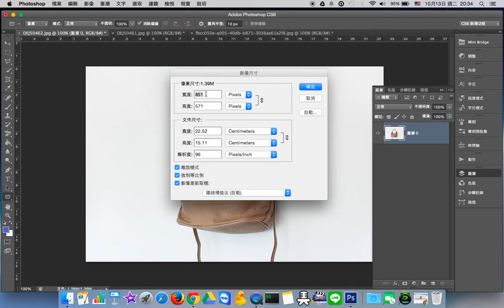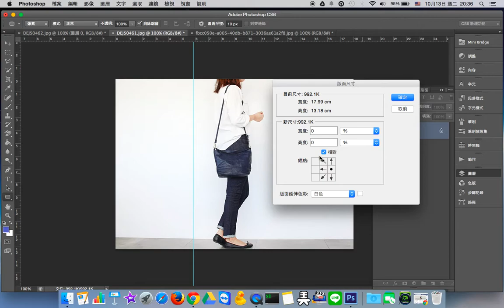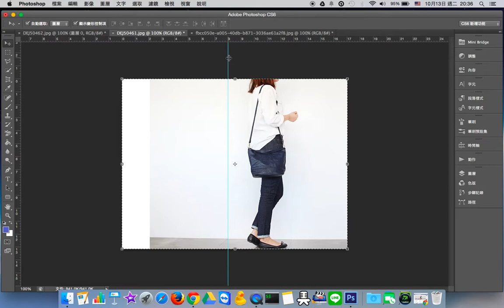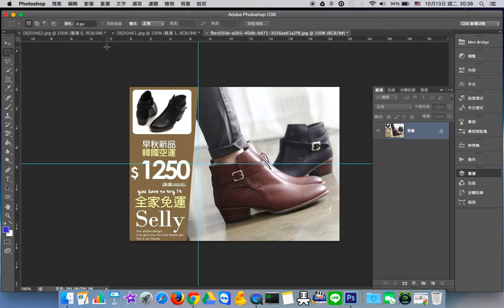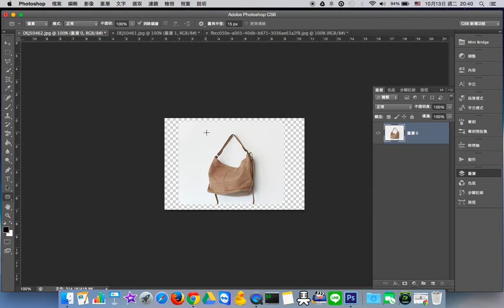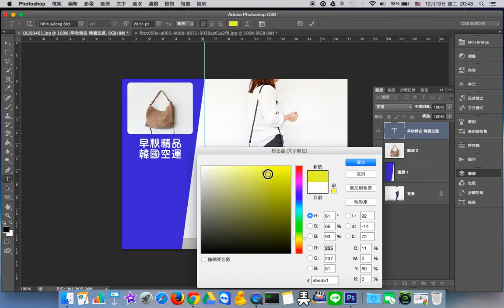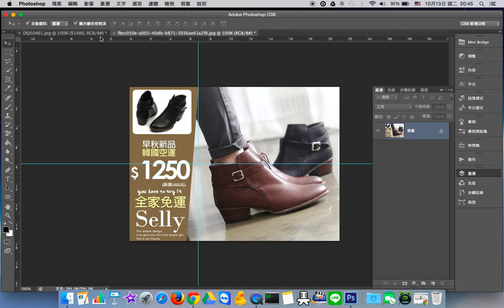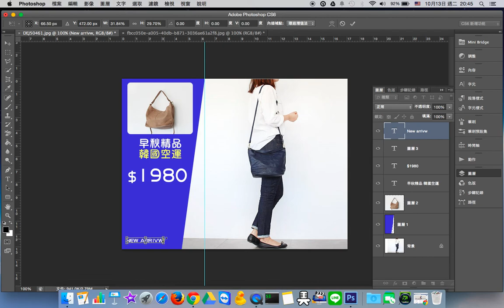Photoshop-商品圖片修改(圓角、遮色片)